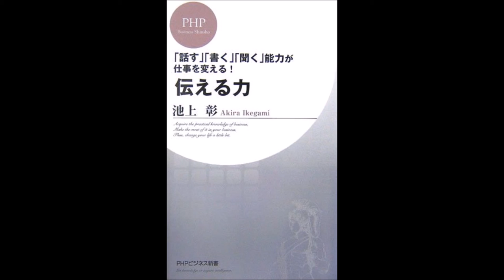【紹介】伝える力 PHPビジネス新書 （池上 彰）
今回紹介するのは、　伝える力　という本です。

筆者の考え
「伝える力」には、「聞く」こと、「話す」こと、「書く」ことを含む。筆者は、この本で、現代人に必須の力である「伝える力」を高めるヒントを「伝え」たいと考えている。

「伝える力」の高め方
・深く理解するために聞き上手になる。
・愛情を持って相手と接する。
・文章のフォーマットを身につける。
・簡単に書き、簡単に話す。
・もう一人の自分を育てて、客観的に、自分の言動を俯瞰する。
・上質なインプットをするために、人間と語彙の幅を広げる。

おすすめ読者
コミュニケーションをとるのがうまくない方におすすめである。「聞く」、「話す」、「書く」行為は、まさにコミュニケーションである。コミュニケーションがうまくいかない要因を改善するヒントに出会えるかもしれない。